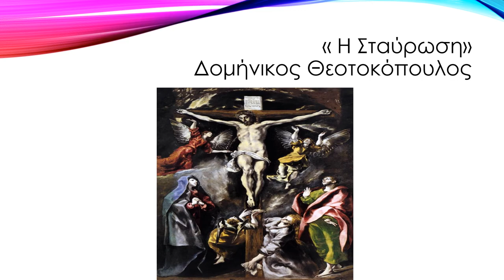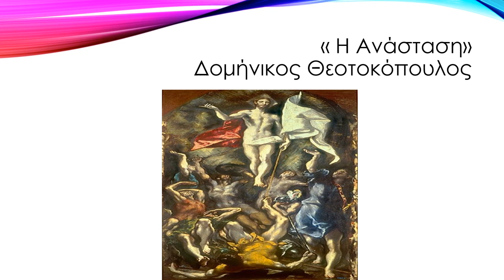Τα πάθη του Χριστού μέσα από την τέχνη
Παρουσίαση των Παθών του Χριστού, μέσα από τα μάτια των πιο σημαντικών ζωγράφων.
Αποτελεί μέρος του υλικού τηλε-εκπαίδευσης που θα βρείτε στο